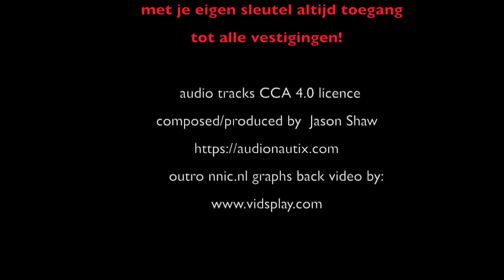Ron Haans 24/7 Fitness Corona tijdelijke sluiting Vlog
Vlog Tijdelijke Sluiting Ron Haans 24/7 wegens Corona maatregel.

Due to the Corona prevention measures by the Dutch government the 10 Ron Haans Fitness Centers had to temporary close. We did a video as a public communication by the Ron Haans company. At these troublesome times we took the advantage of for once being able to show an empty fitness center, as normally there is no opportunity to film without customers at the center.

Our hearts go out to all hit by the consequences of the Corona virus!